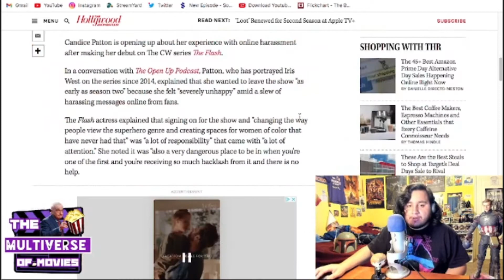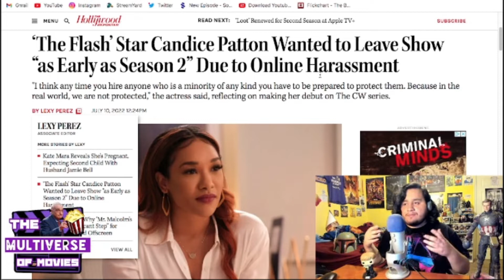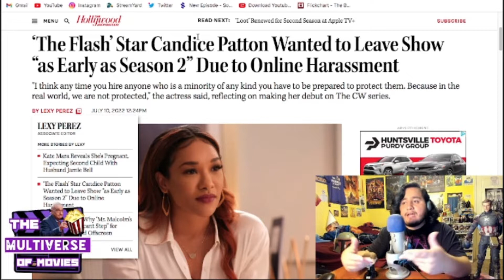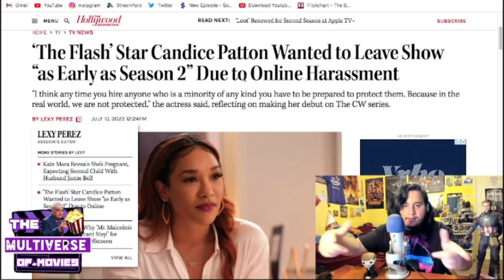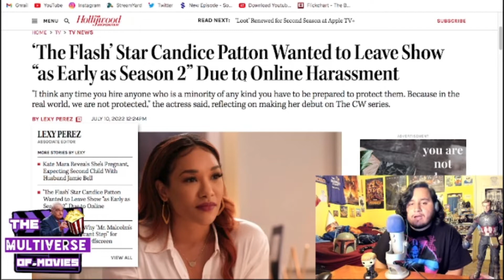Candice Patton Claims CW Didn't Do Enough To Stop Online Harassment? How Do We STOP Incel Trolls?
On This Show We Discuss ALL Topics currently being discussed in the wonderful world of movies! We discuss all movies like Marvel, DC, Matrix, Godfather, Back To The Future, Star Wars, Terminator, & etc! ! Come Join Our Multiverse Of Movies!

ALL THE MONEY GOES TO SUPPORTING THE CHANNEL!

"RYYZN - Faces" is under a Creative Commons (CC-BY 3.0) license